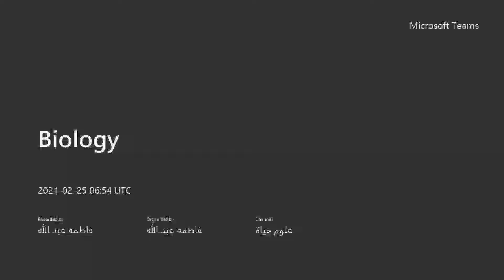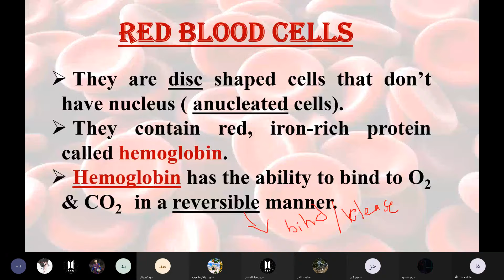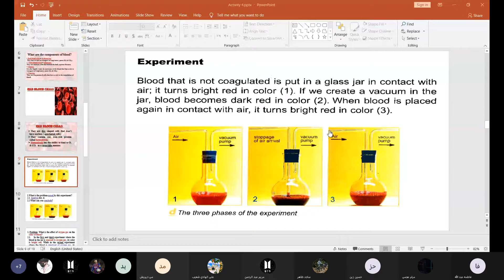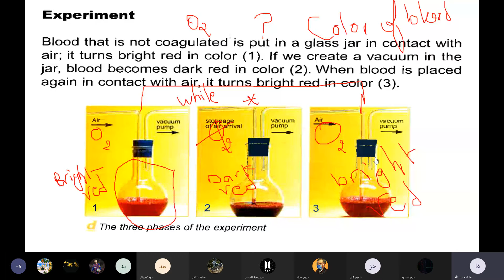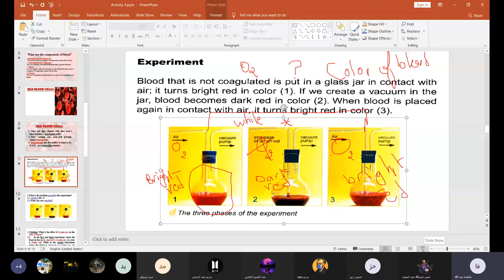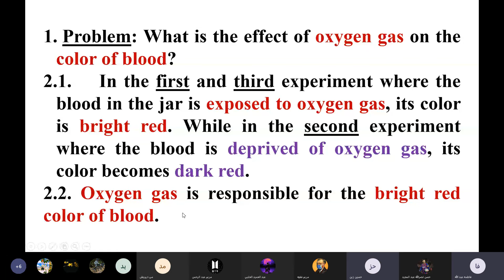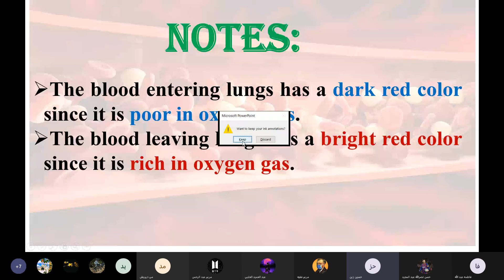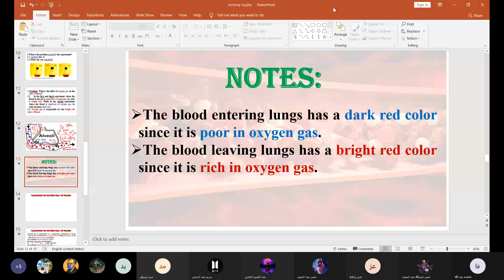9B Thurs Feb 25